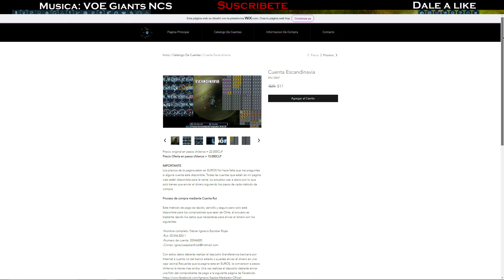¿Bigpoint quito las llaves de las puertas galácticas? // Servidores Caídos || DarkOrbit